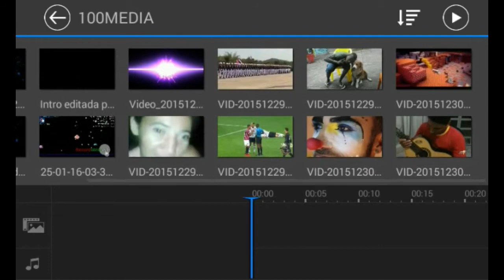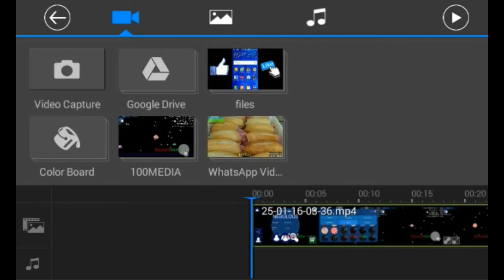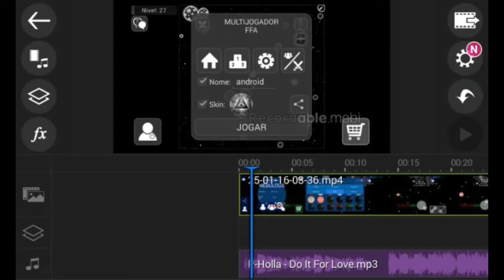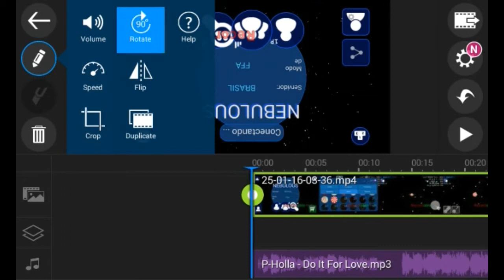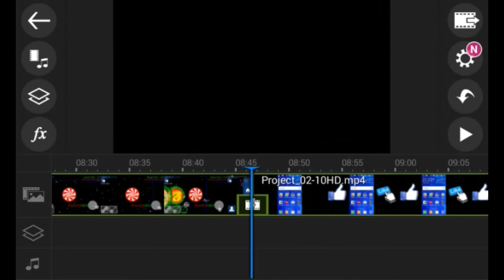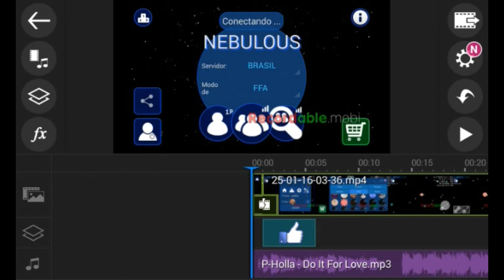Como editar pelo power director pro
Link;

Vlww